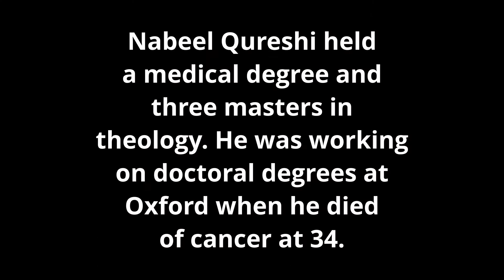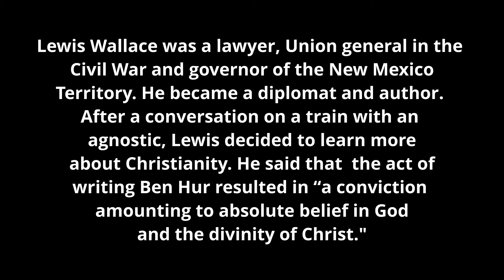Pastor Dain: Acts 1:1-11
Dain begins his series on the Bible's Book of Acts.

We pick up where we left off with “Luke Volume 2”, otherwise known as Acts. Actually, it is better known as the “Acts of the Apostles." But what it really should be called is “The Acts of the Holy Spirit Through the Apostles." Although I suppose you could summarize the whole shebang as “Road Trippin’ with God."